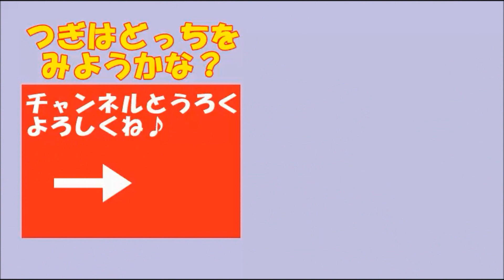anpanman talking おはなしいっぱいアンパンマン号 おもちゃ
It's a anpanman toy's clip "talking anpanman-gou "dayo.
アンパンマンのおもちゃ"おはなしいっぱいアンパンマン号"だよ。